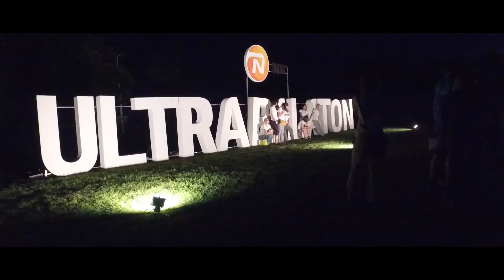838 Tábitha Egy